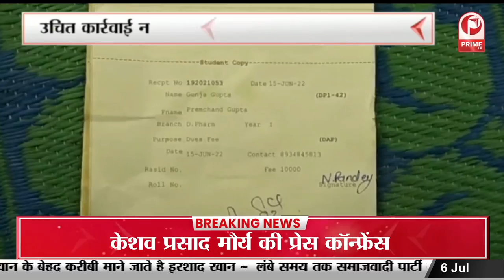डॉ.श्यामा प्रसाद मुखर्जी की जयंती | सीएम योगी ने दी श्रद्धांजलि || Prime Tv